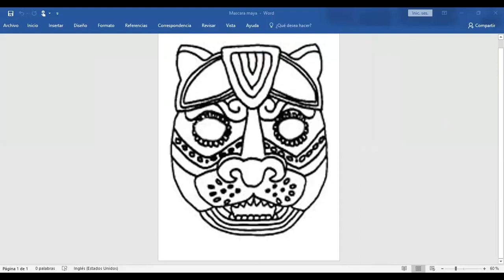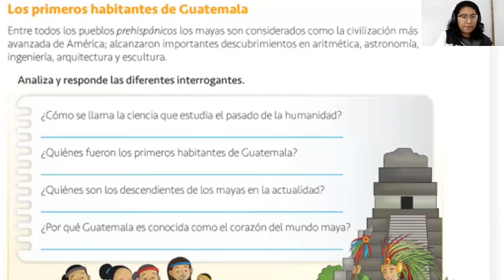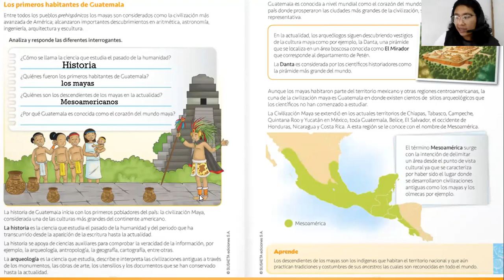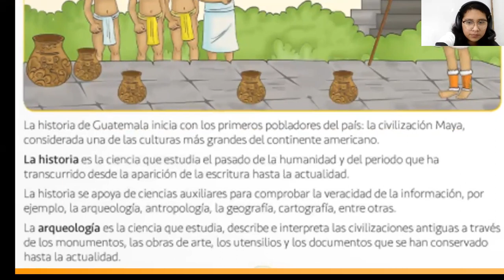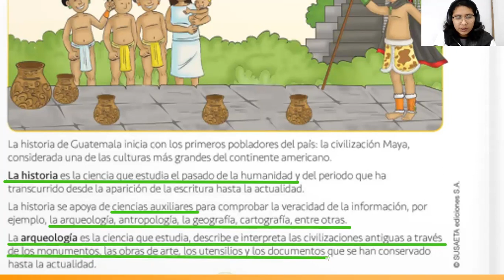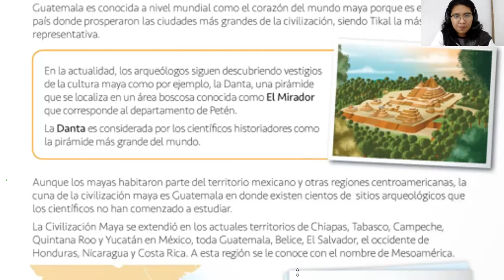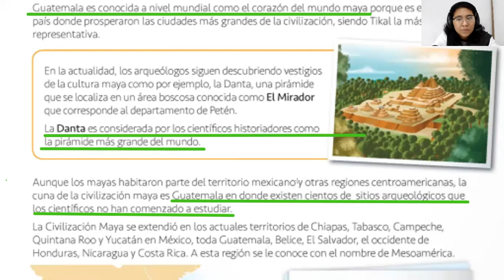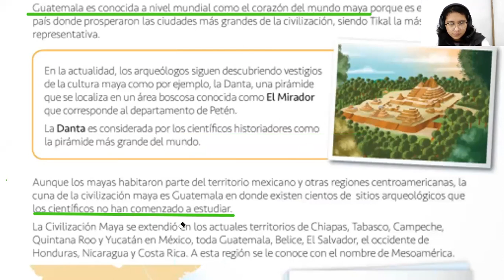3ro Los primeros habitantes de Guatemala